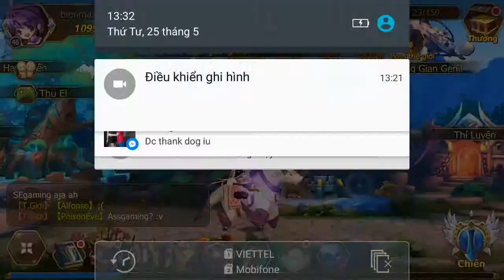Elsword: Evolution PVP e47 Mr Bean